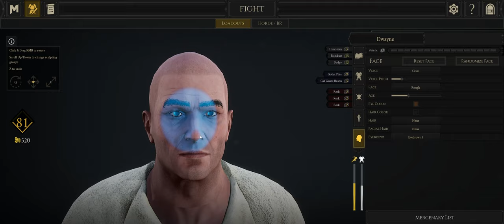Mordhau - Rocks are memes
The Rock embarks on a holy quest to bring PAIN and suffering to the world of Mordhau. the only way he knows how. by throwing tiny versions of his solid self at his enemy's.
The addition of rocks really warms Dwayne's heart.